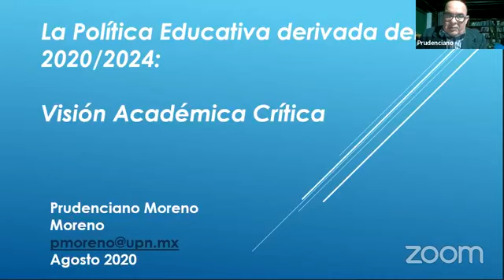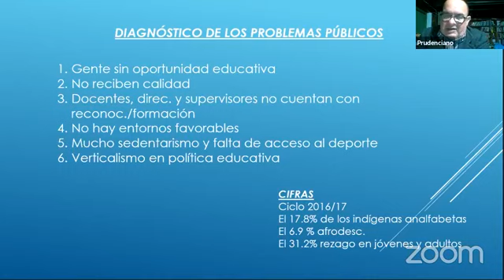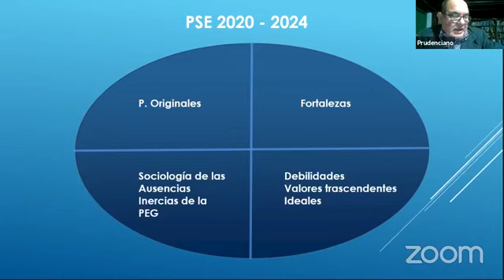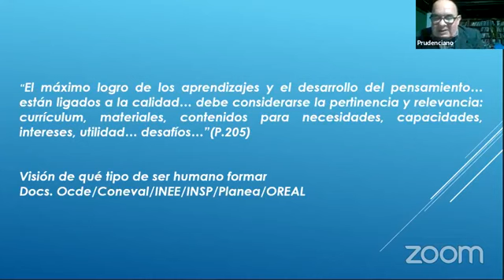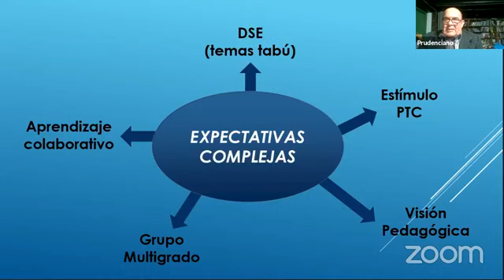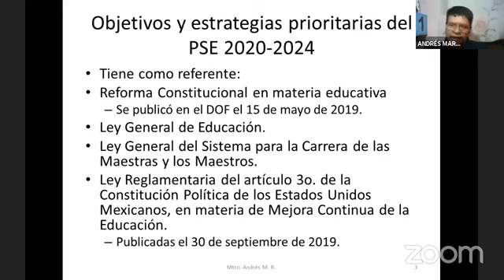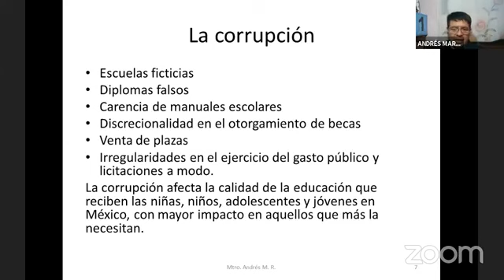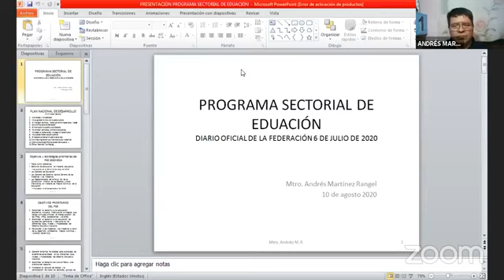MESA PERMANENTE DE POLÍTICA EDUCATIVA 1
Esta videograbación corresponde a la instalación de la Mesa Permanente de Política Educativa realizada el día 10 de agosto de 2020. El Proyecto Académico es idea y `producción del Dr. Miguel Ángel Vértiz y el Profr. Manuel Quiles Cruz, profesores universitarios. El Proyecto pretende estar al día en y con las estrategias que genere el gobierno mexicano de la Cuarta Transformación. Los comentarios realizados son responsabilidad de cada uno de nuestros invitados. ¿Deseas participar como panelista? Escribe en esta publicación. PARA LICENCIATURAS, MAESTRÍAS O DOCTORADOS. LAS VIDEOGRABACIONES de la Mesa Permanente de Política Educativa, tienen FORMATO APA. PUEDES CITAR LAS VIDEOGRABACIONES agregando el minuto correspondiente o así como la ves a continuación
Quiles, C., Manuel. Vértiz, G., Miguel Angel.  2020. MESA PERMANENTE DE POLÍTICA EDUCATIVA 1